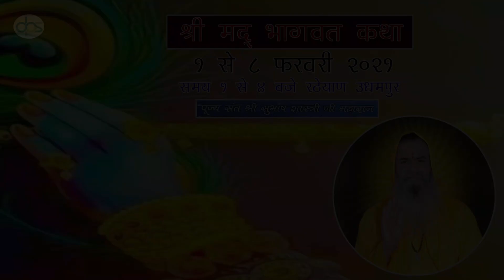आरती | Arti | Sant Shree Subash Shastri Ji Maharaj | Dimple Photo Studio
__________________________________________________जय श्रीः राम ____________________Jai Shree Ram__